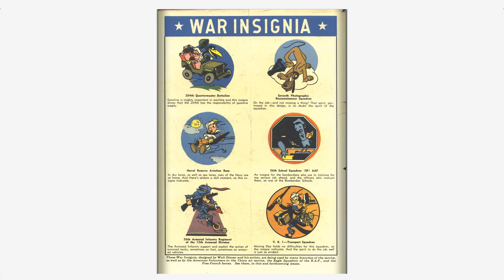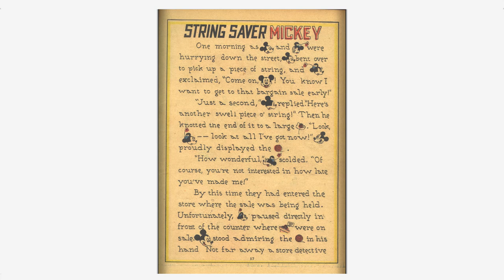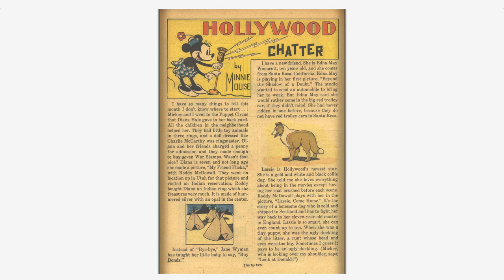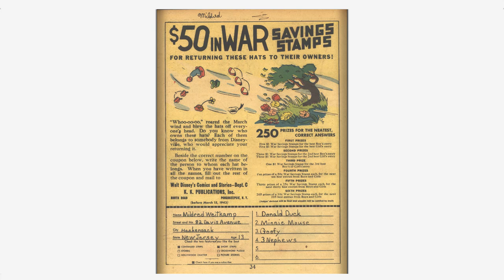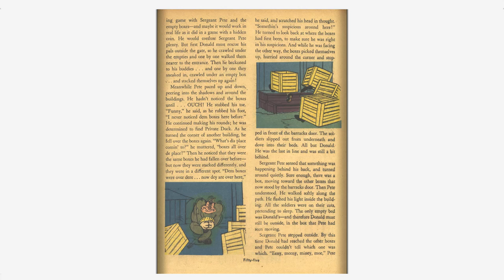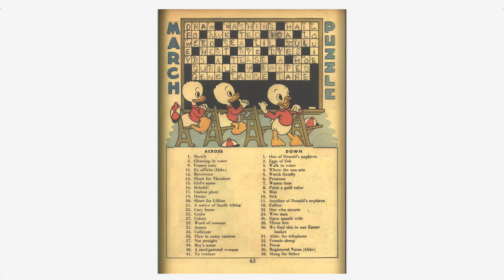Walt Disney's Comics And Stories 030 Dell